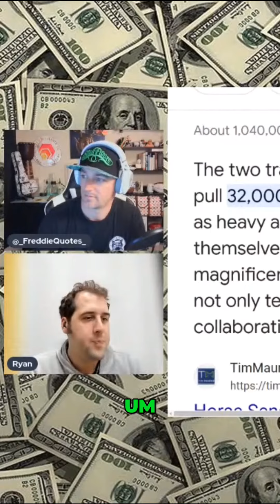Be the Leader with Integrity and Embrace Opportunities Flowing Like Water 💧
Discover how showing yourself as a leader with high integrity can attract endless opportunities. Change your mentality and watch as the world transforms around you. Don't be a victim of circumstances, be the example for the world in crypto or your entrepreneurial journey.